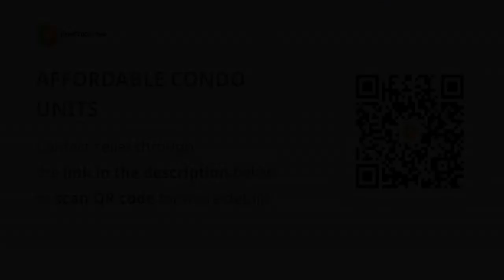AFFORDABLE CONDO UNITS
Condominium/Apartment Type: Residential Condominium
Number of Bedrooms: 2
Number of Bathrooms: 1
Unit Size in sqm: 30.6 sqm.